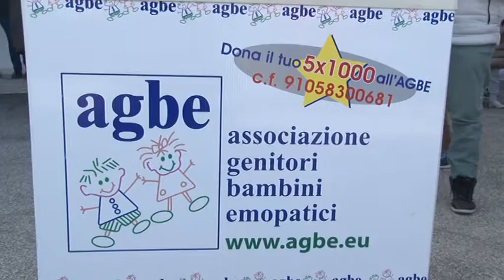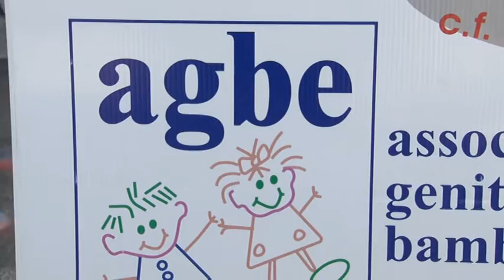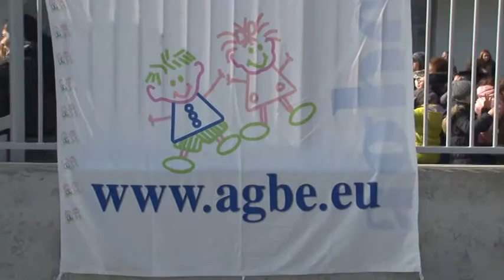XI Giornata mondiale contro il cancro infantile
In occasione della giornata mondiale contro il cancro infantile, questa mattina, in numerose città italiane si è svolta un’attività simbolica con la partecipazione delle associazioni territoriali: un lancio di palloncini contemporaneamente da ospedali, scuole e piazze, per simboleggiare l’unione e la speranza.